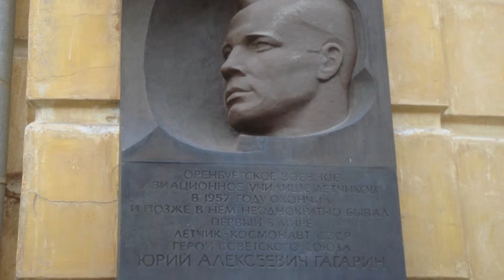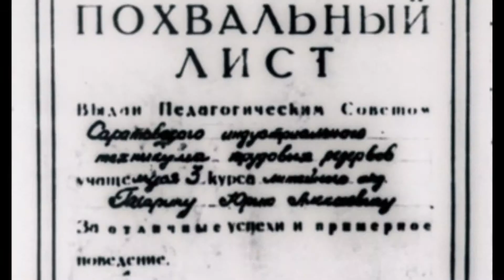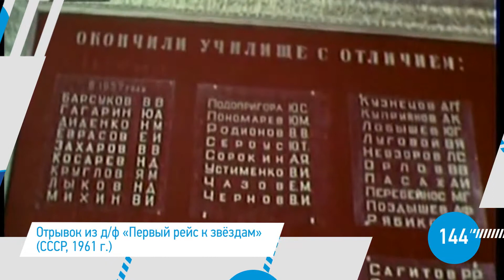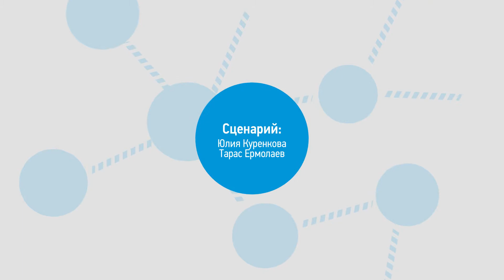Гагарин и Оренбург — 270 секунд (13)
Телевизионный проект "270 секунд", посвященный 270-летней истории города.
Тема №13 — Гагарин и Оренбург